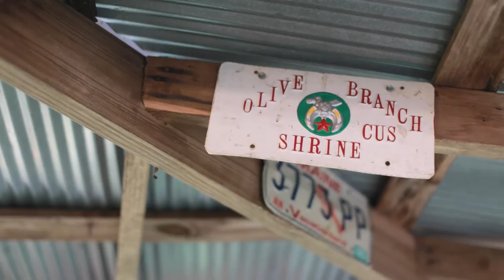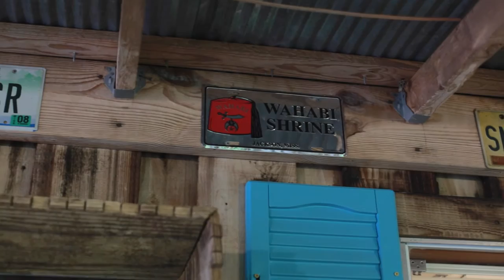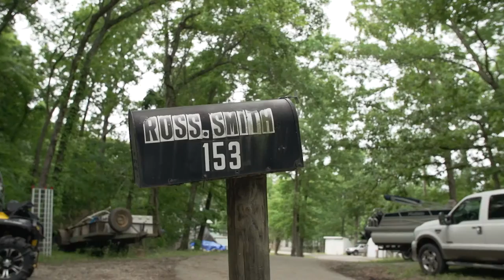Imperial Sir Chris Smith's Story